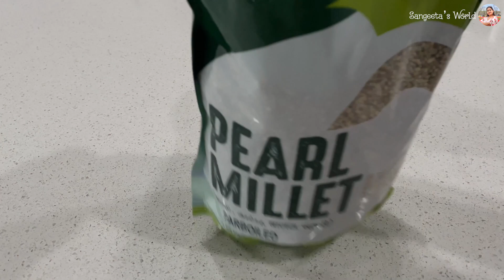प्रोटीन और फ़ाइबर से भरपूर हेल्धी बाजरे की खिचड़ी • Healthy Bajri Khichdi High Protein + Fiber • SW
Bajri Khichdi

Hope you will enjoy my easy and quick recipes. My channel includes Indian, Mexican, Italian & Chinese vegetarian. If you have questions on any recipe please do send your valuable comments and will try to respond as soon as possible. Your feedback is highly appreciated.

For more recipes, go to @sangeetasworldgujarati